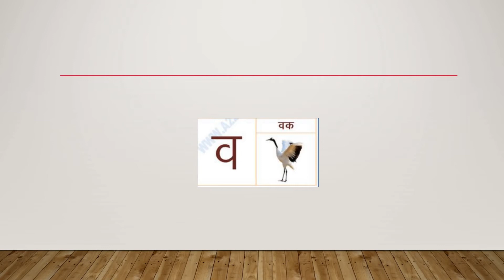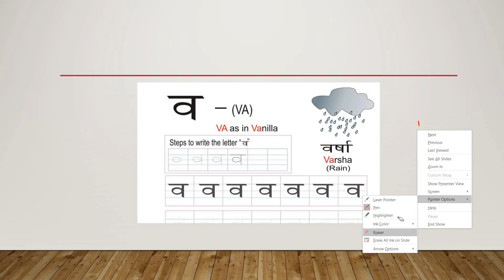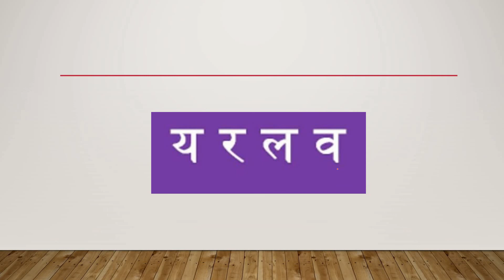HINDI CLASS 1 (JANUARY 19)